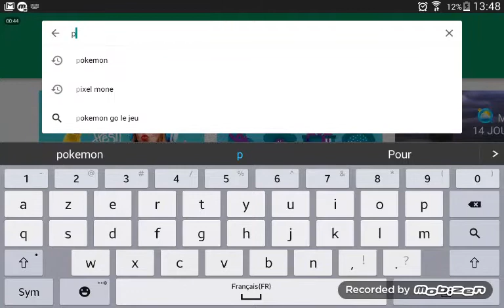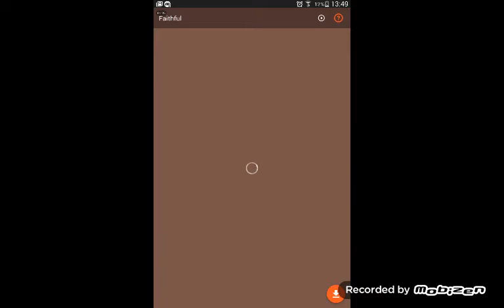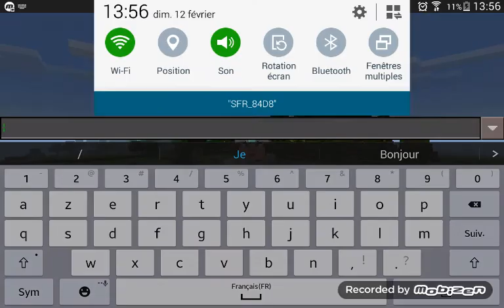TUTO Minecraft comment installer un pack de texture